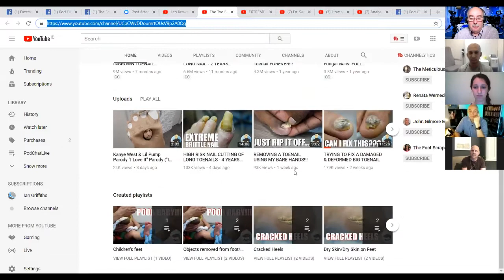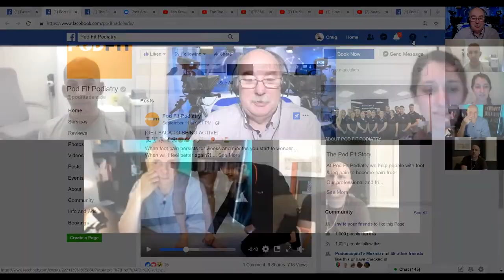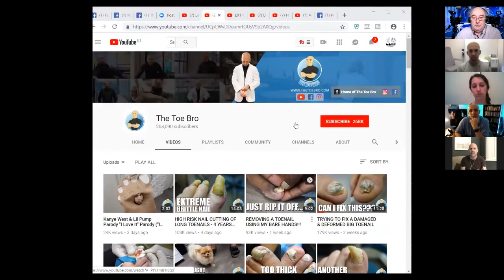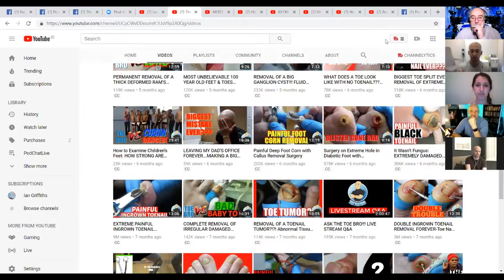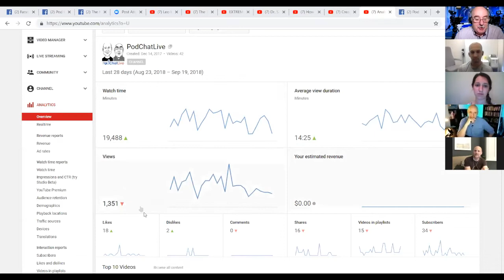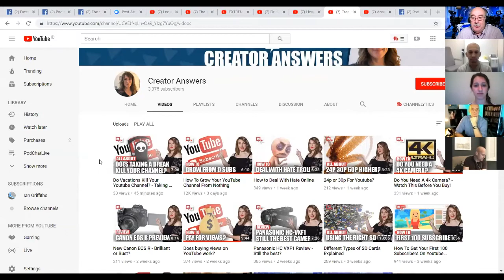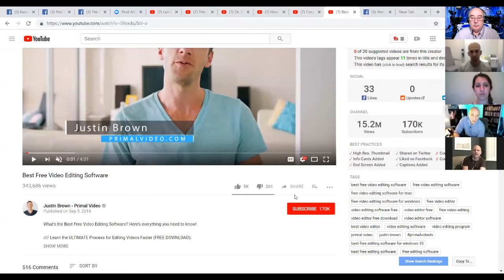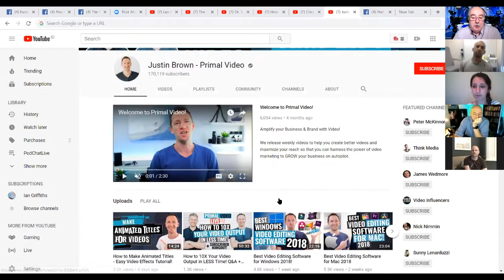PodChatLive: Episode 42 on Video Marketing for Podiatry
In this episode we welcomed Dave James (The Foot and Leg Magician), Melissa Zacharia (Pod Fit Podiatry) and Jonathan Tomines (The Toe Bro ) to offer their thoughts and experiences on generating Podiatry videos. We talked through some of the biggest barriers and concerns people have before starting, and the potential benefits (to both the individual and the profession) of doing them. We also touched on how to do them (equipment required), where we should be looking for our inspiration for generating them and how do deal with negative feedback (remember; having haters is a privilege).